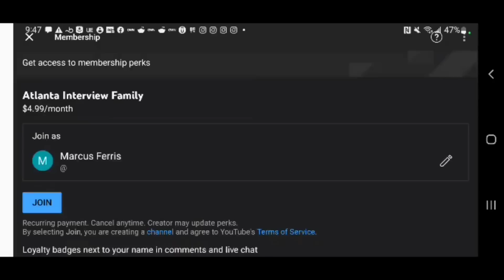22, 1 kid, pregnant, bd locked up, mom cant / dad wont help, sleeps on street w baby, now homeless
22 woman details her journey to homelessness
$kiakia0220